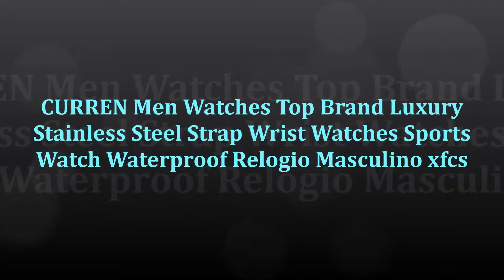Curren 2017 Mens Watch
Item Type: Quartz Wristwatches
Brand Name: CURREN
Case Shape: Round
Dial Diameter: 40mm
Feature: Shock Resistant,Complete Calendar,Auto Date
Clasp Type: Buckle
Band Length: 23cm
Case Thickness: 10mm
Case Material: Alloy
Band Material Type: Stainless Steel
Band Width: 20mm
Boxes & Cases Material: No package
Movement: Quartz
Water Resistance Depth: No waterproof
Gender: Men
Model Number: 8103
Style: Business
Dial Window Material Type: Glass
Product Name: wristwatches
Style: business watches
Band Material: full steel
Customized: available
Length: 23cm
Width: 2cm
Movement: quartz
Color : as the pictures